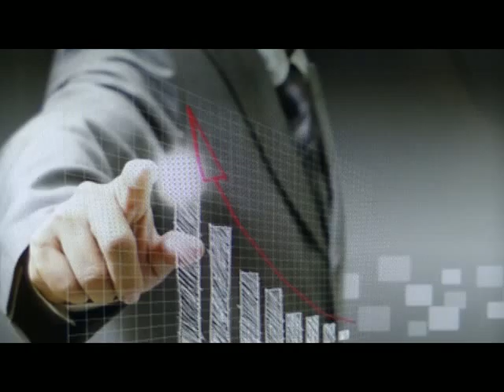REUNION DE LOS POBRES DEL IVEX 35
HOY SE  REUNEN LOS  POBRES  DEL  IBEX  35, QUE  SABEN ELLOS DE TRABAJAR,SI DESDE QUE  NACIERON YA  TENIAN DINERO Y NO TENIAN NECESIDADES, EL 95 % DE LOS  EMPRESARIOS TIENEN EXITO POR  QUE SE EXPLOTA  A LOS  TRABAJDORES, PORQUE  SINO NO LLEGARIAN A  DONDE ESTAN OSEA  ES  DINERO  ROBADO A LA  CLASE TRABAJADORA,POR  ESO NO LES  INTERES Y CRIMINALIZAN A LOS  POBRES PARA QUE NO SE REBELEN,